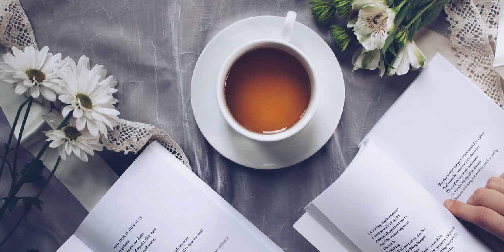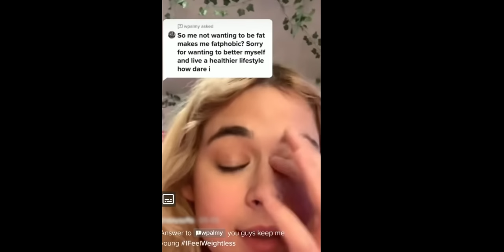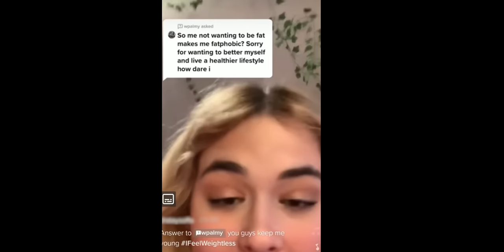"Be my friend or you're fatphobic" | Fat acceptance TikTok cringe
"abbysullz" said if you're not her friend you're fatphobic. do you agree?

"To live in freedom. To go forward. To love your family. To make something of your life. To never give up. To never quit. That's success." - sherman wilfred franklin jr.

TAGS
Fat acceotance tiktok, Fat liberation , Activest
TAGS